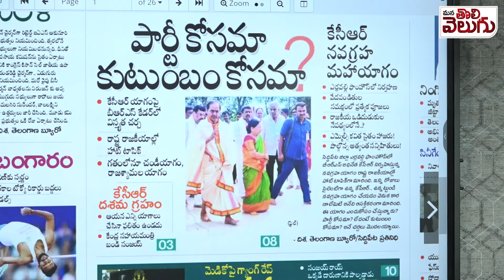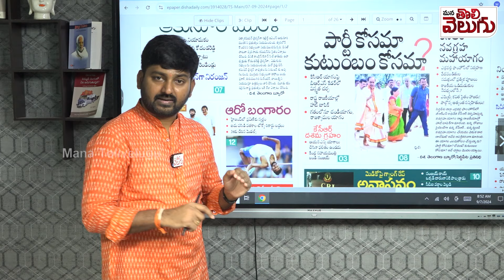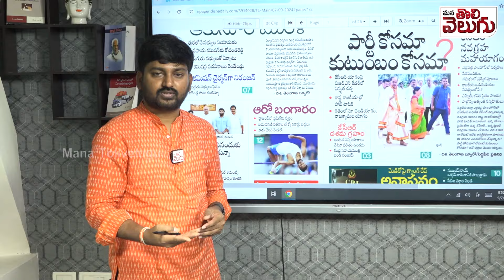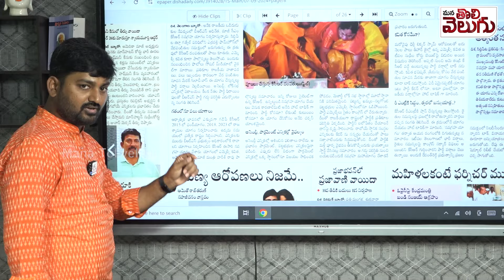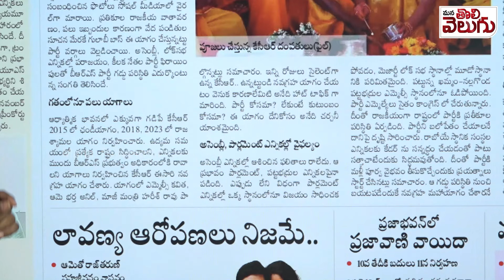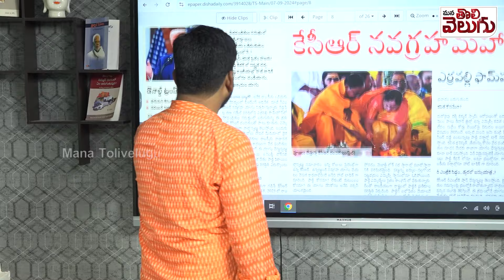కెసిఆర్ యాగం ఎవరి కోసం ...? బిడ్డ కోసమా ? పార్టీ కోసమా ..? | KCR Perfom Navagraha yagam At Farmhouse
కెసిఆర్ యాగం ఎవరి కోసం ...?బిడ్డ కోసమా ? పార్టీ కోసమా ..? | KCR Perfom Navagraha yagam At Farmhouse @|erravelli | ManaTolivelugu